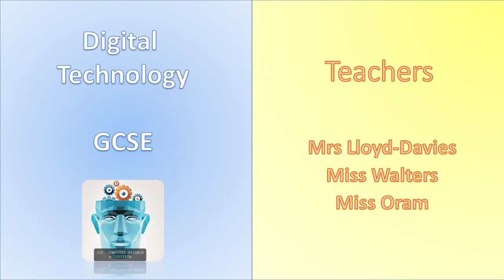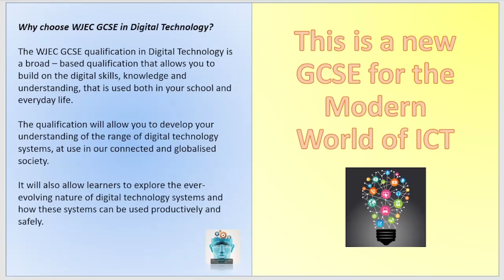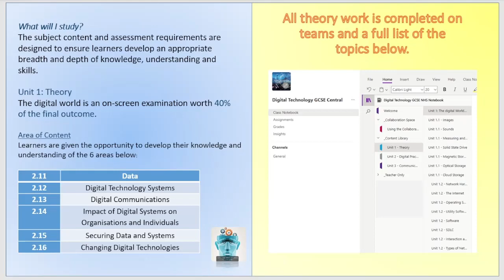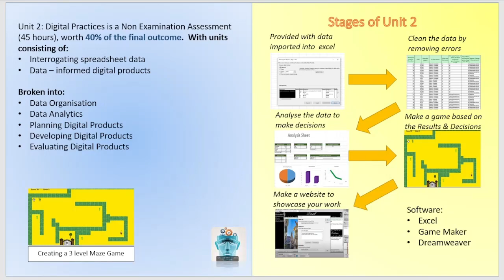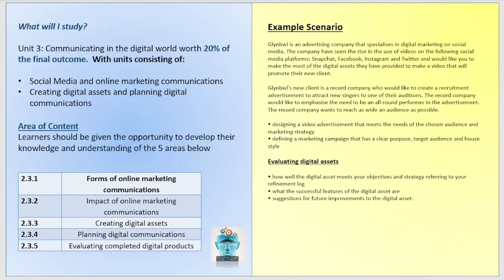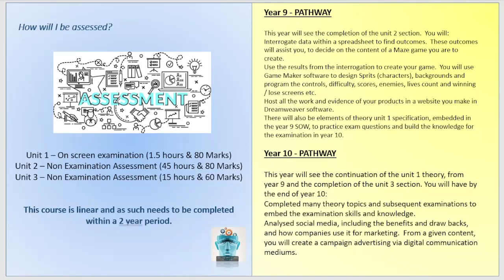Year 8 to 9 Options: GCSE Digital Technology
A brand new subject on our carousel of options.